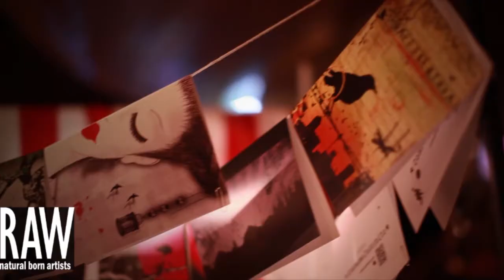KALM at RAW Byron Bay presents Elevation 03/07/13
Video by Cameron Parr